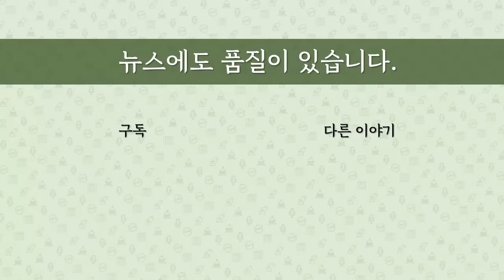[최병묵의 팩트] 이재명 조국 '탄핵 경쟁'에서 빠진 것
이재명 대표의 '11월위기'가 가시화되면서 이재명 조국 대표의 윤석열 탄핵 경쟁도 불을 뿜고 있습니다. 이들의 탄핵 주장, 어디까지 법률적 요건을 갖췄을까요